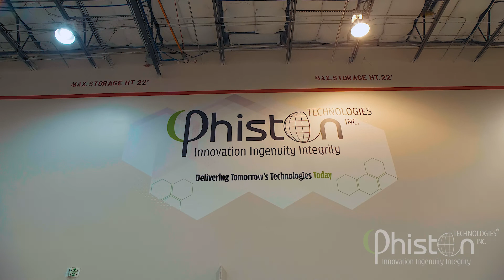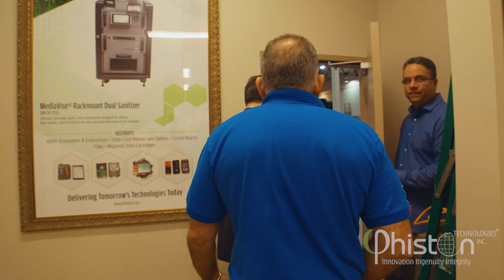Phiston Grand Opening Extended Version | PhistonTech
🌟The official grand opening of Phiston Technologies at its new state of the art 18,000 sq ft facility in Miramar!

🍁 𝗔𝗕𝗢𝗨𝗧 𝗣𝗵𝗶𝘀𝘁𝗼𝗻𝗧𝗲𝗰𝗵🍁
Phiston Technologies, Inc. is one of the leading scientific research, development, engineering and manufacturing companies in the United States. A champion of diversity, inclusion, innovation and modernization, we take pride in our team, products, and service.

Our main focus for development and evolution includes high security data storage media destruction. We internally employ passionate research and design staff, as well as top-notch Engineers that continue to produce an array of innovate technologies for destroying data storage media. The technologies include magnetic computer hard disk drives (HDDs), solid state storage devices (SSDs), flash drives, CDs, DVDs, Blu-Ray discs, magnetic stripcards, PDAs, cell phones and other miniaturized electronic data storage media.